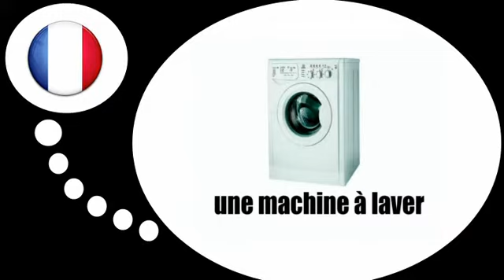Franska lektion = Vitvaror